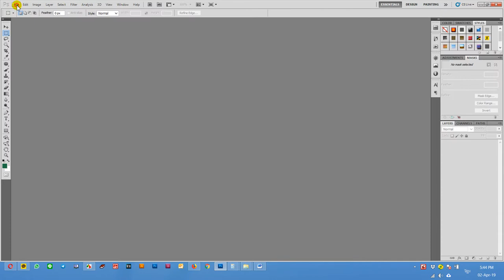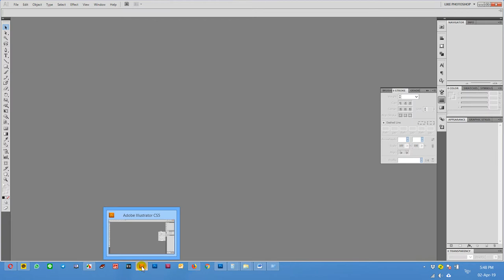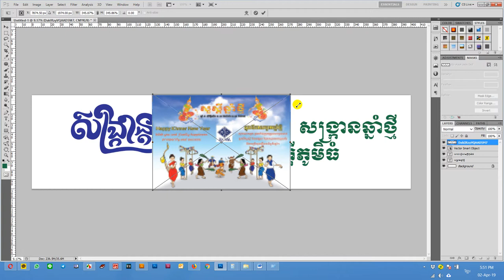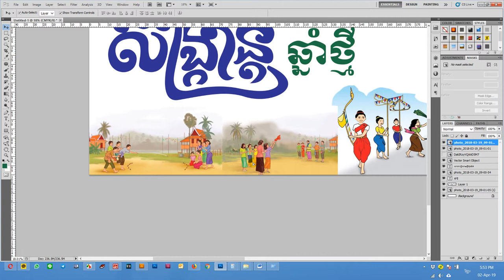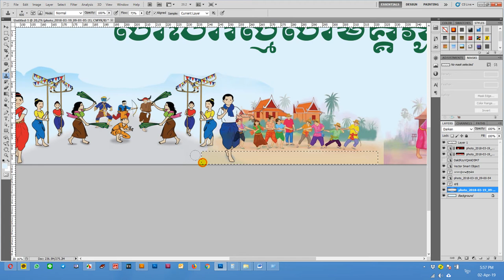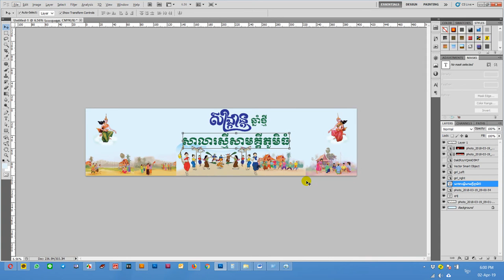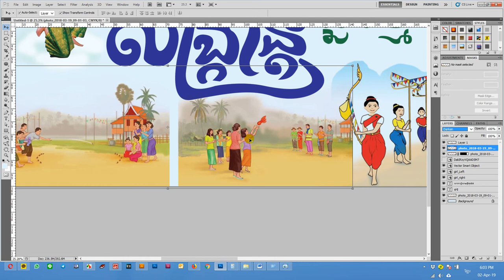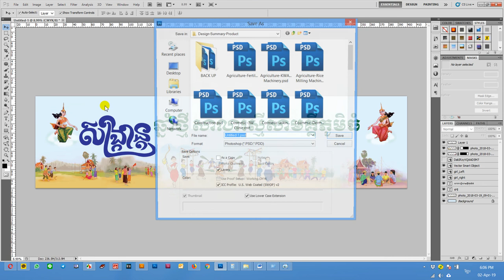Photoshop Creative How To Design Banner New Year Part 1 រចនាបដារសង្រ្កានឆ្នាំថ្មី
សូមចែករំលែករបៀបរចនាបដារសង្ក្រានឆ្នាំថ្មីជាមួយកម្មវិធី Photoshop
សំរាប់ស្វាគមន៍បុណ្យចូលឆ្នាំប្រពៃណីជាតិខ្មែរ